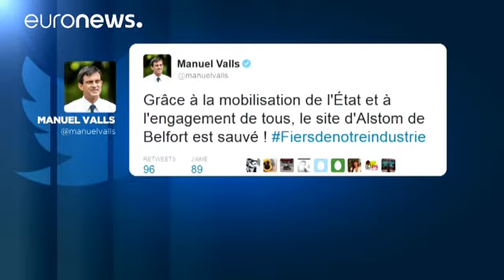França: Governo encomenda TGV para salvar fábrica da Alstom em Belfort - economy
O governo francês abre os cordões à bolsa para salvar a fábrica da Alstom em Belfort, cujo encerramento tinha sido anunciado no início de setembro.

O executivo vai comprar 15 comboios de alta velocidade (TGV). Para tal vai gastar 450 milhões de euros até 2020.

Já a empresa ferroviária francesa SNCF vai encomendar 20 locomotivas, para lá dos seis TGV, cuja encomenda estava suspensa e cujo valor ronda os 200 milhões de euros.

O primeiro-ministro Manuel Valls anunciou no Twitter que a fábrica…